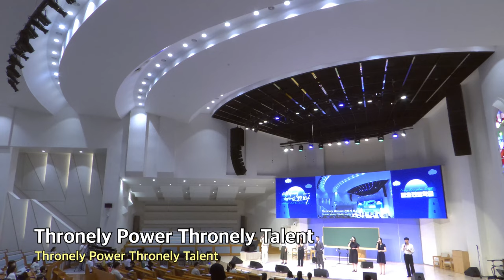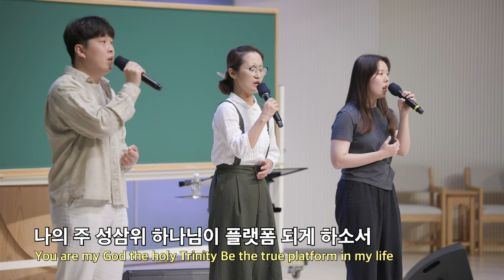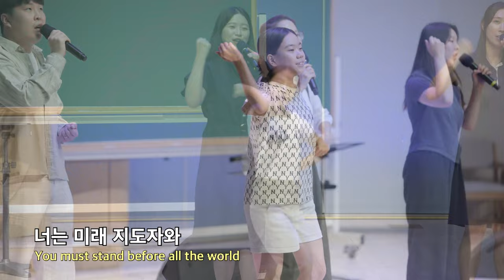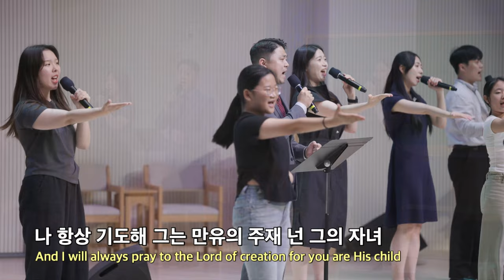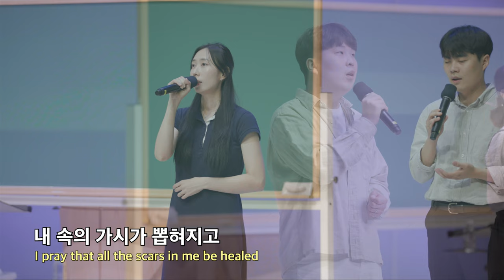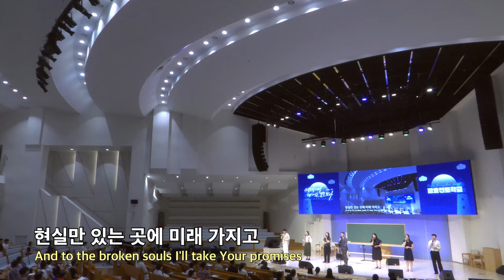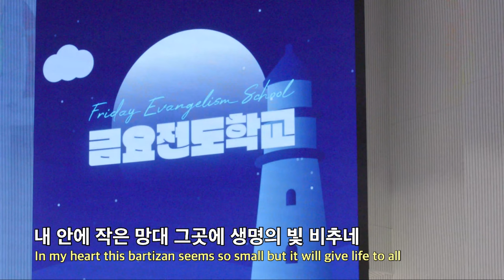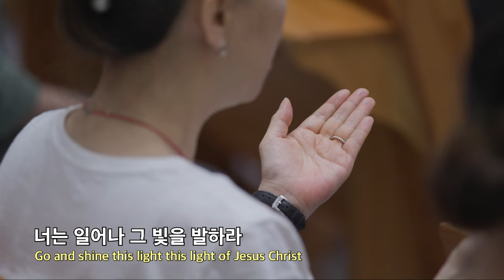20230811 대구하나교회 금요전도학교 찬양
00:00   금요전도학교 찬양
01:10   1. 망대의 기도
07:26   2. 렘넌트는 237, 치유, 서밋의 지도자
12:12   3. 기도의 렘넌트
16:50   4. 나, 나의 것, 나의 현장
22:29   5. 작은 망대

- 1부 예배                             주일 오전 09 : 00
- 2부 예배                            주일 오전 11 : 00
- 3부 예배                            주일 오후 16 : 00

- 1st Service (SUN)                                       09 : 00 am
- 2nd Service (SUN)                                     11 : 00 am
- 3rd Service (SUN)                                      16 : 00 pm